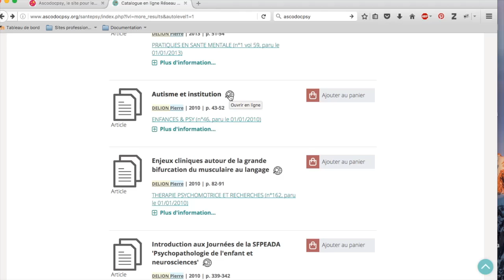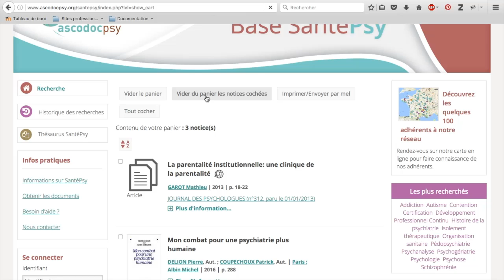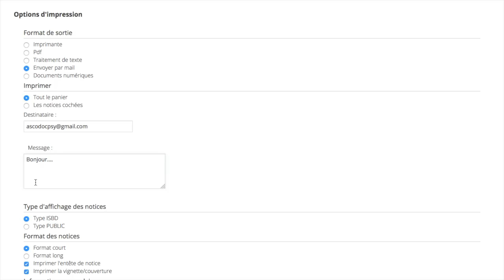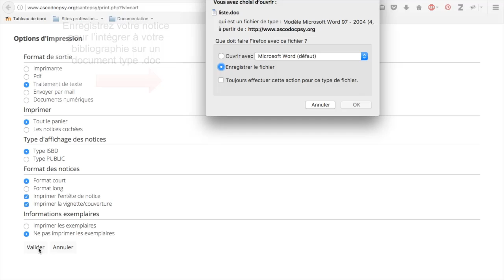03 - Base SantéPsy (Ascodocpsy) : accéder aux documents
Accéder aux documents de la base SantéPsy (Ascodocpsy, réseau documentaire en santé mentale). Comment les consulter directement en ligne ou demander les références à votre centre de documentation / bibliothèque.